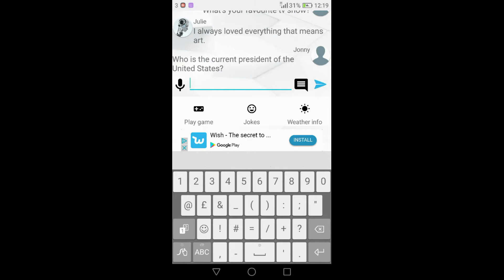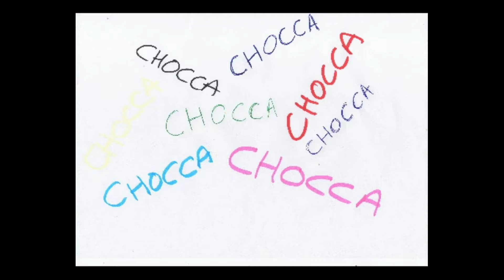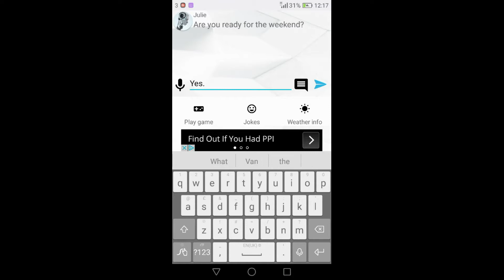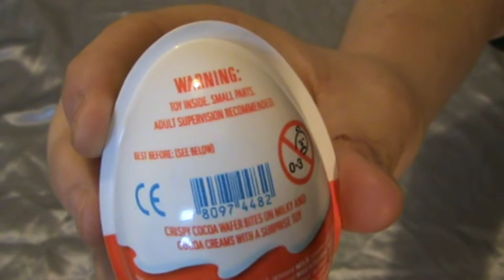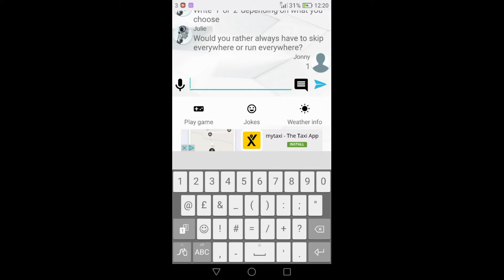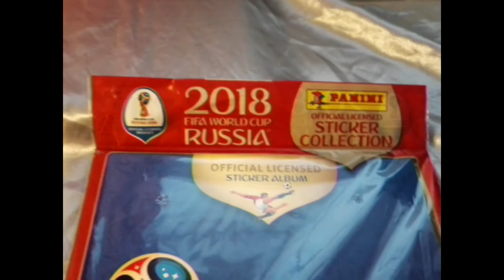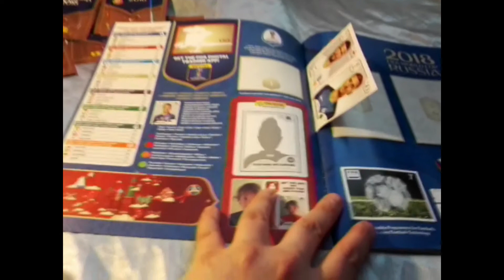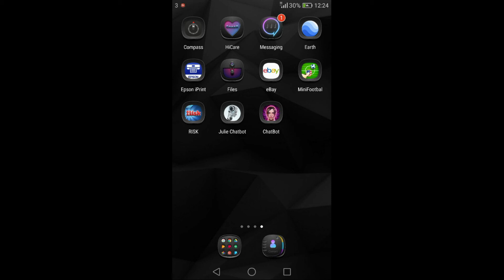Ep 2 Julie Chatbot Review - lion bar - panini - world cup - kinder egg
In episode 2, we'll be reviewing another app: Julie Chatbot! Further features are the first episode of Stickers, where we attempt to complete Panini's World Cup 2018 sticker collectiion. Also, episode 1 of Chocca! brings you a classic review of the Lion Bar, and we open up another Kinder Egg! Awesome!!! Come along and join the disappointment!